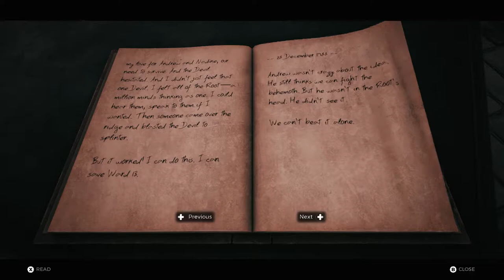THE ROOT MOTHER! (Boss Fight) | Remnant: From The Ashes Lets Play (Part 3)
In this video, we will be going to talk to the root mother and do everything in our power for her to not die.